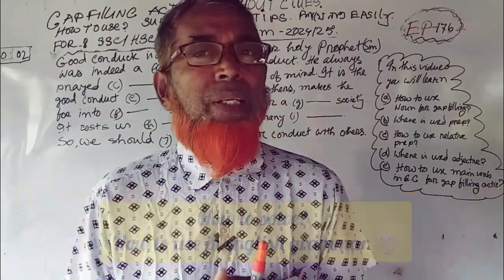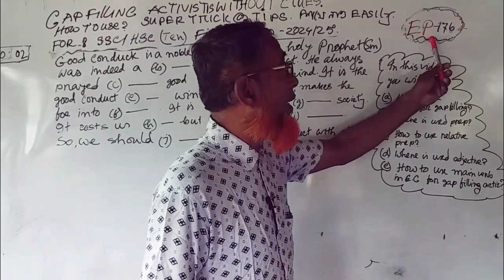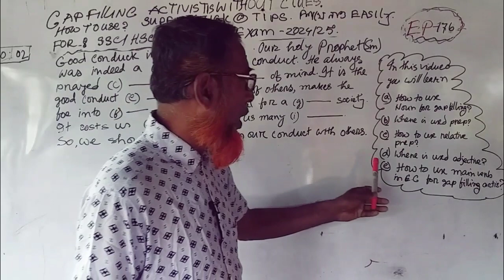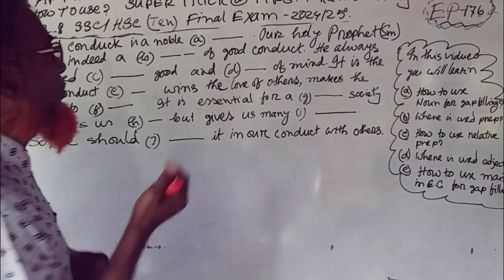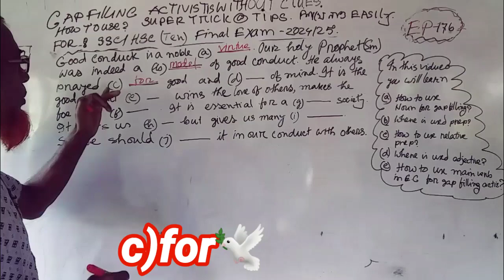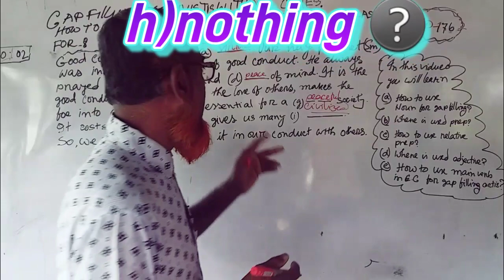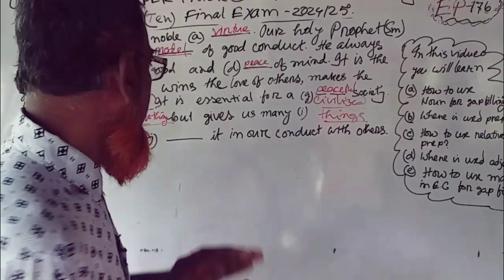Gap Filling Activists Without Clues ✍️How To Use 🤔শিখে নাও Super Tricks @Tips❤️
In this video I show you gap filling activists  without  clues and how to solve gap filling in english grammar with given question answer  . Here you can learn how to use noun,  adjective, preposition and articles   for final exam for ssc, dakhil and admission test . If you watch full video, you will get golden plus in any exam.To get important video notification regularly in your mobile, labtop,computers no miss to like, share and subscribe my YouTube channel.

Tag 👎

Searchable key👎

How to use part of speech  for hsc final exam
filling gap withoutclues
gap filling activities without  clues
english grammar in bangla
hsc gap filling activities with suitable preposition
zero to hero in english grammar
withoutclues for hsc english
cloze test without  clues for ssc
ssc grammar gap filling withoutclues
english
gap filling withoutclues jashore board-2020(ssc) english grammargap filling super tips withoutclues for ssc

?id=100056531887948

Hi my dear lovely viewers, you can also watch others video links to get important information by watching videos 👎

4❤️

5♥️

10❤️